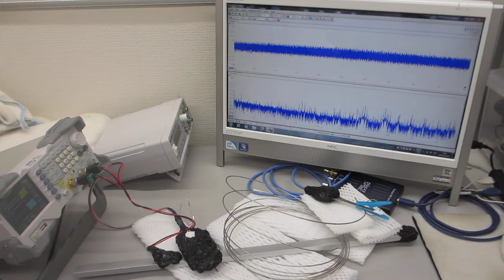超音波素子表面の表面弾性波利用技術（超音波システム研究所）